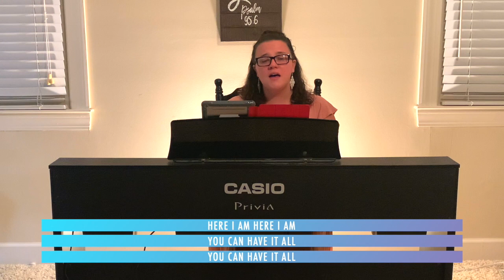Remnant Part 1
Join us this morning for our Sunday morning worship service.